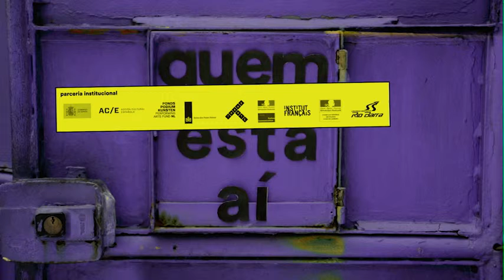CULTURA | Tempo Festival 2015 | Puzzle (d) de Felipe HIrsch